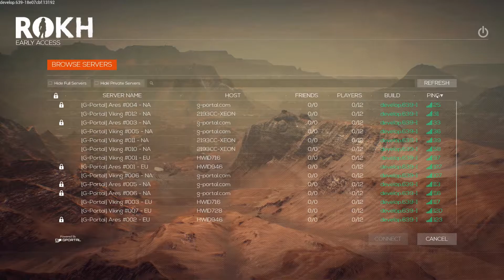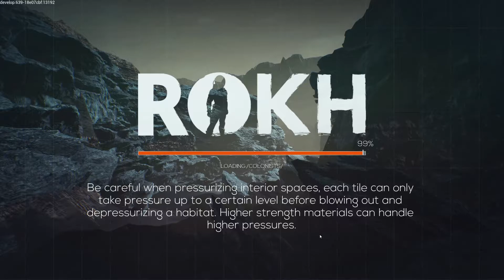WELCOME TO MARS • ROKH (2017) Closed Beta • Gameplay & First Impressions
Be a Martian! ROKH is a multiplayer survival sandbox game set on Mars, rooted in scientific and realistic anticipation. With deep crafting & building systems, enjoy the Red Planet as your sandbox!